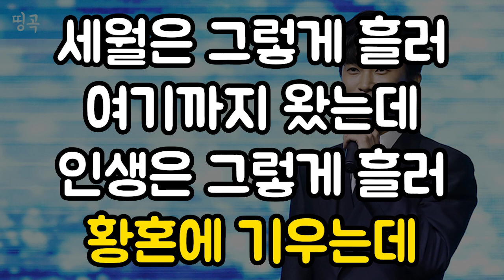임영웅(김광석) - '어느 60대 노부부이야기' 큰글씨 가사 노래방 연속듣기 1시간 배우기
[띵곡] 임영웅(김광석) - '어느 60대 노부부이야기' 큰글씨 가사 노래방 연속듣기 1시간 배우기

곱고 희던 그 손으로

넥타이를 메어주던 때

어렴풋이 생각나오

여보 그 때를 기억하오

막내아들 대학 시험

뜬 눈으로 지새던 밤들

세월을 그렇게 흘러

여기까지 왔는데

인생은 그렇게 흘러

황혼에 기우는데

큰 딸아이 결혼식 날

흘리던 눈물 방울이

이제는 모두 말라

여보 그 눈물을 기억하오

세월은 그렇게 흘러

여기까지 왔는데

황혼에 기우는데

여기까지 왔는데

황혼에 기우는데

다시 못 올 그 먼 길을

어찌 혼자 가려하오

여기 날 홀로 두고

여보 왜 한마디 말이 없소

여보 안녕히 잘 가시게

가요, 노래, 베스트, 히트곡, 반복듣기
가사첨부, 국내가요, 한국가요, 7080, 발라드
kpop, 韓國歌謠, 노래교실